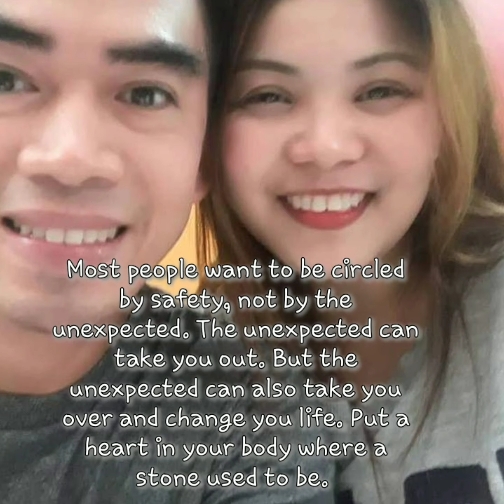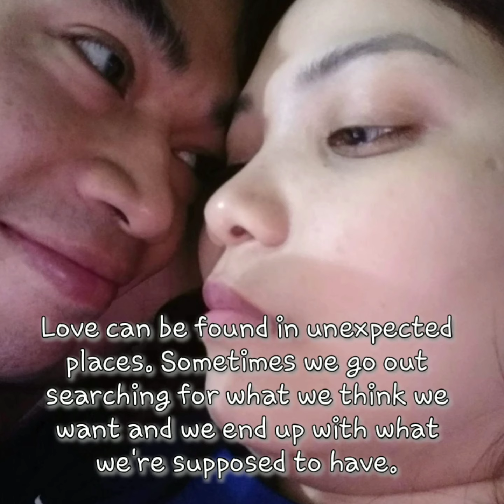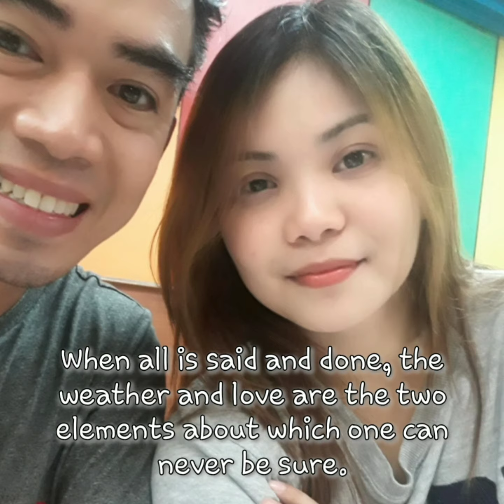I said "YES"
Two friends created a good memories that turns into a husband and wife

Hi I'm Queen!
Everything that you see here is about my life, my family and random things that I do in my everyday living  I uploaded a lot of things in my life to create a memories that would last  a long time at the same time to inspire people to be happy even life is simple.

Hope you enjoy my videos. Have a great one!